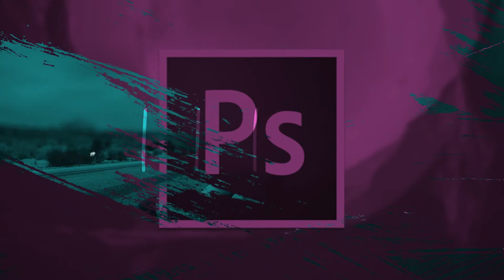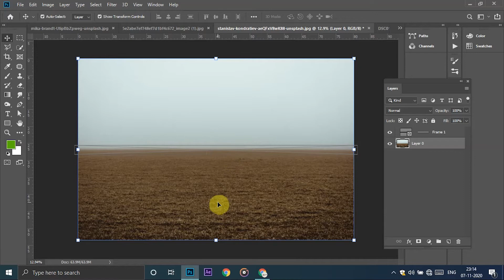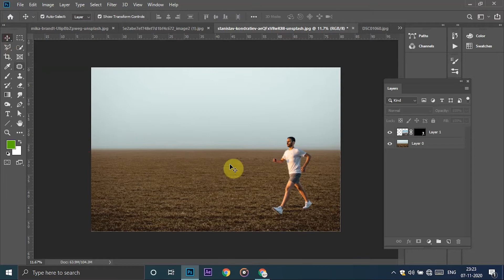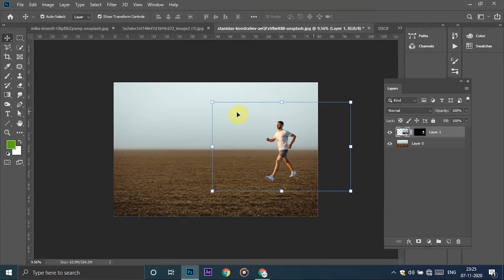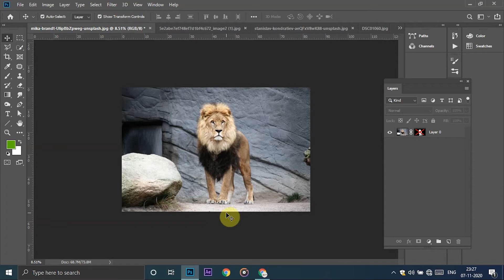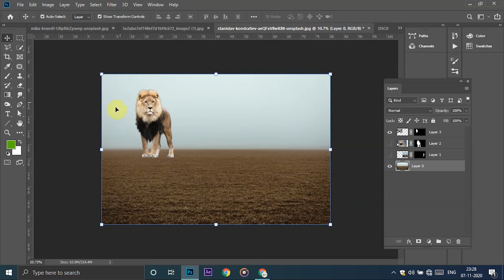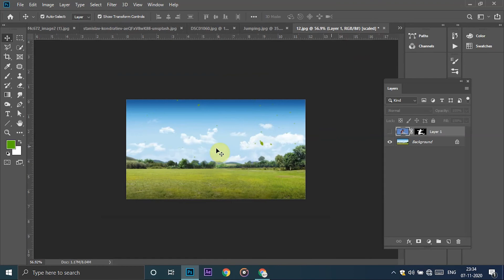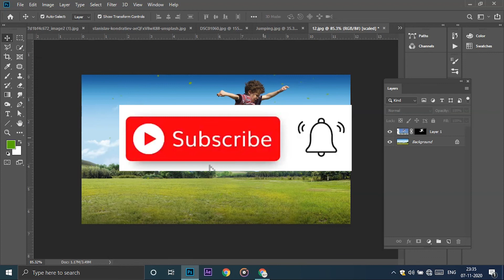Photoshop: Easy Technique For Awesome Composite Images Using Perspective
PHOTOSHOP: Perspective Easy Technique For Awesome Composite Images

When you are building a composite image, you have to ensure that each of the objects in your composite have a perspective that matches the image into which they are being placed. In this tutorial, we’re going to talk about how to find the horizon of your image and  then how to line the objects up along the horizon and match the perspective of both the background image and the element dragged into the photo